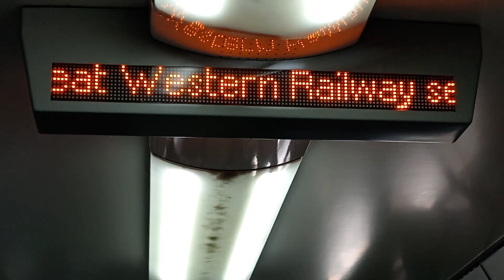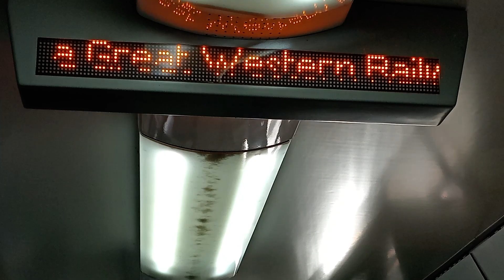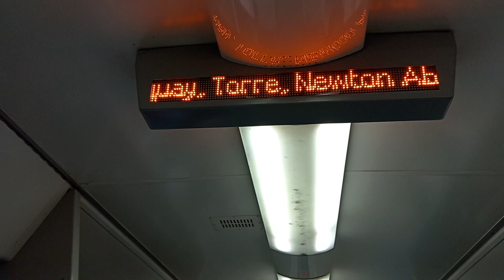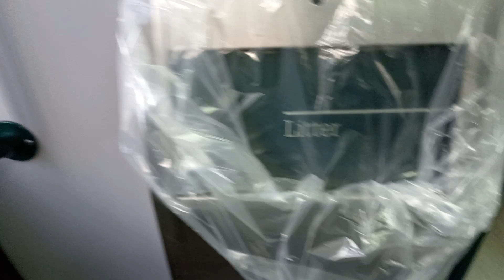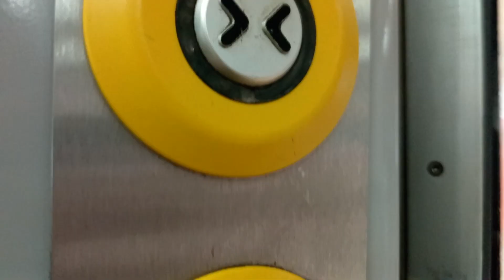one stop from Paignton to Torquay Alfie includes in the video.